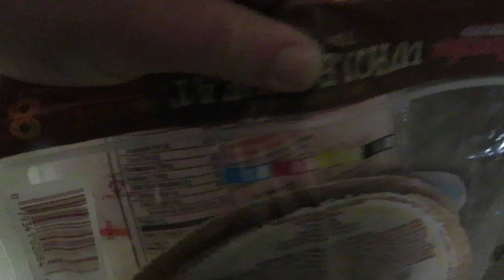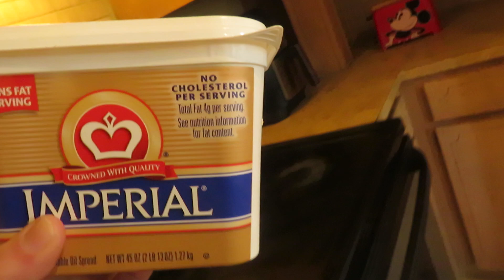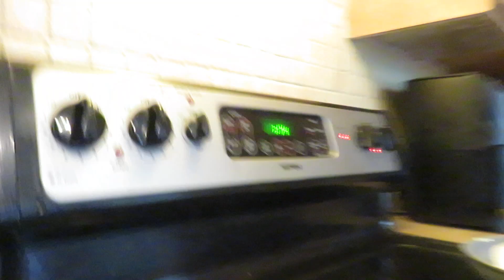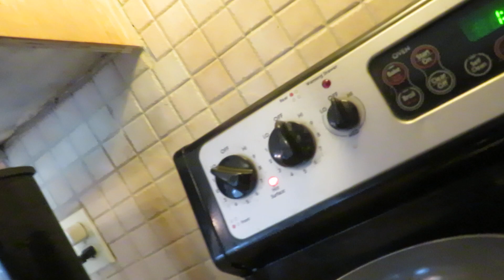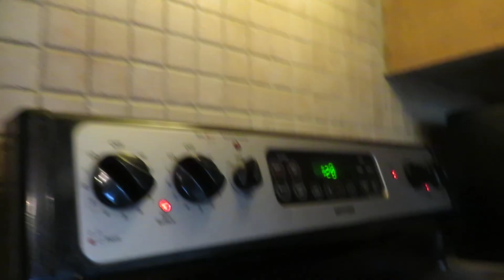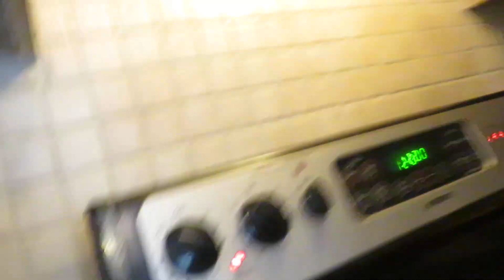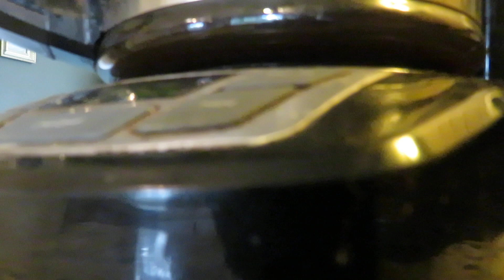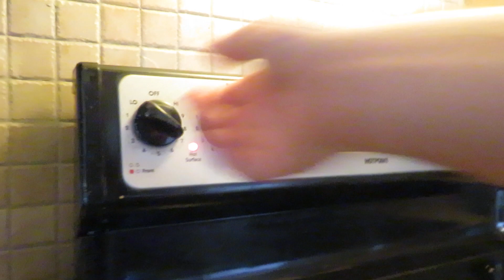Eggs, Tortillas, medium shredded cheddar, and some ketchup; March 26th 2023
What do you have:  Cheese n Egg quesadillas with ketchup yeaaaah !!!